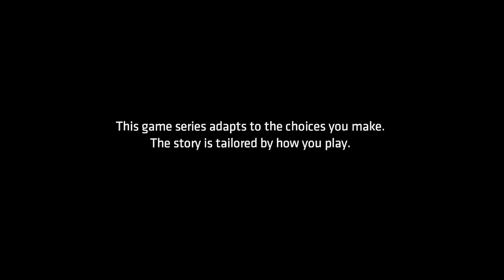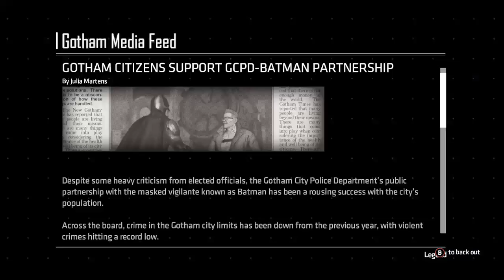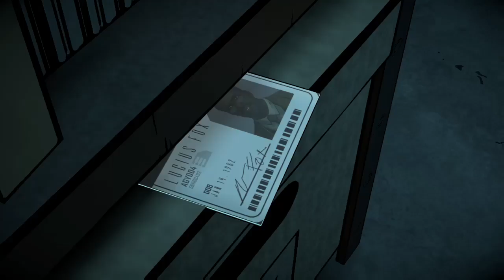🔥😠 BATMAN THE ENEMY WITHIN EP2😠🔥 w/ B and joeZILLA